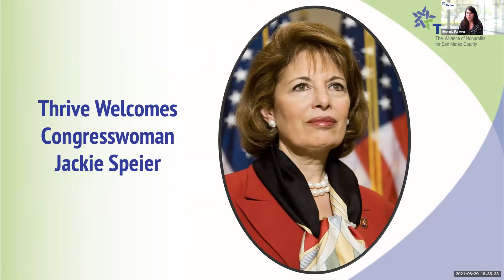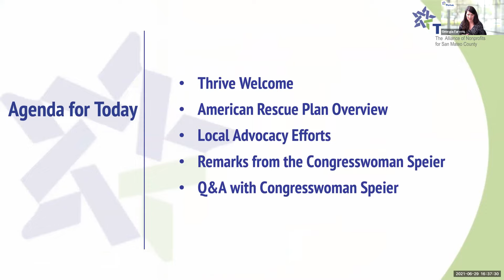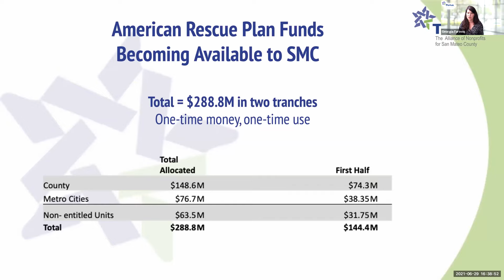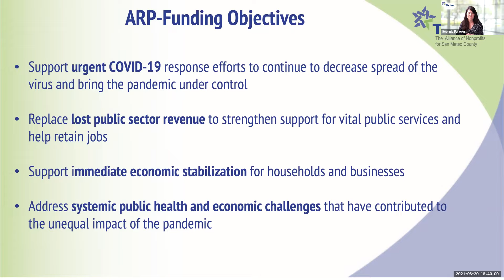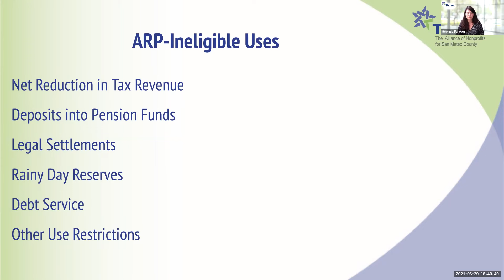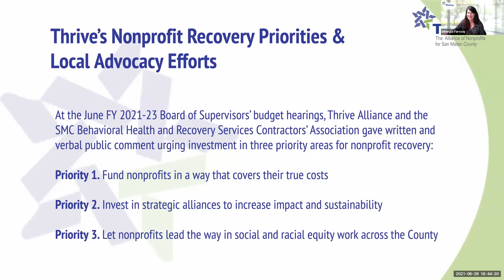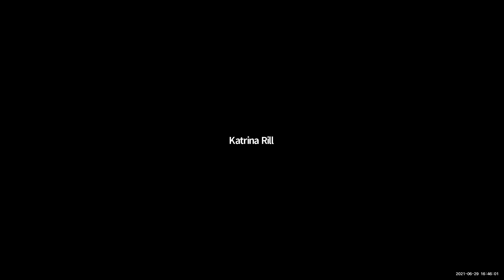Thrive Virtual Town Hall with Congresswoman Jackie Speier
As federal dollars flow into San Mateo County, we need to know which resources will be available to local nonprofits. How will we assure that new programs and new influxes of stimulus money will reach our most vulnerable populations? What are the most pressing local issues?